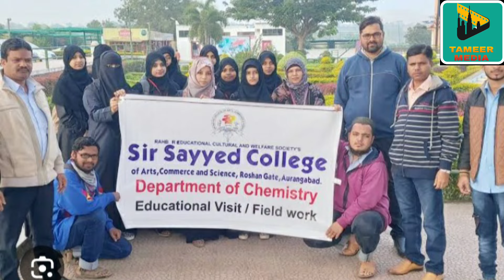yaad -e -Tilawat Safar Nama Sir Sayyed College 1990-2024 Special Report by Sufiyan khan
Safar Nama 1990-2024 special Report student ki wo yaaden jo sir syed college me guzari hai